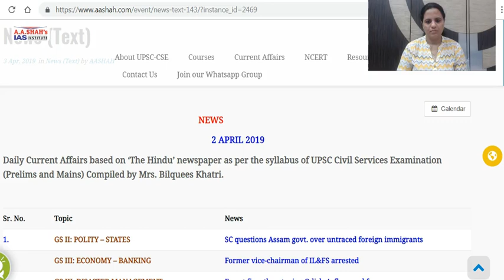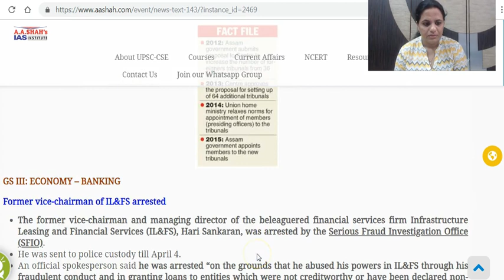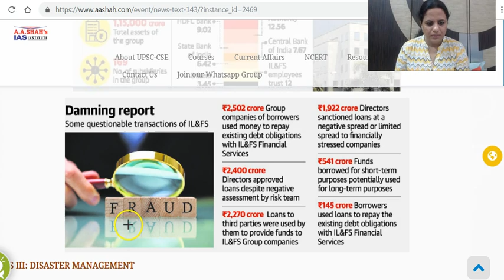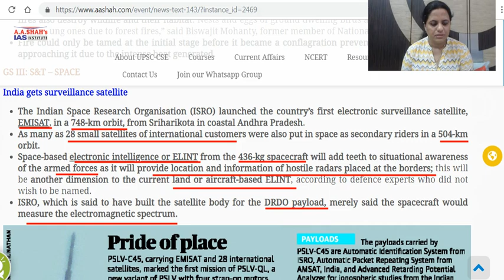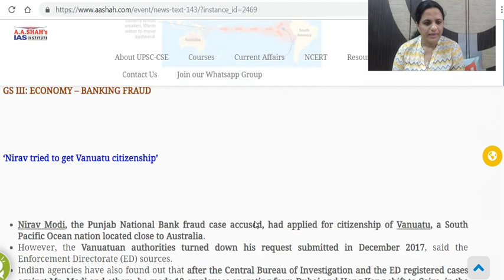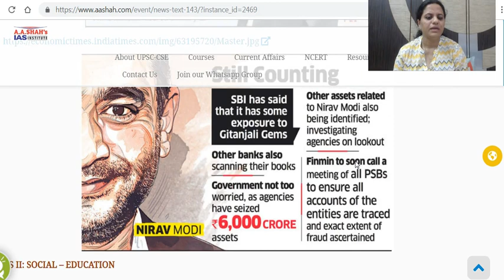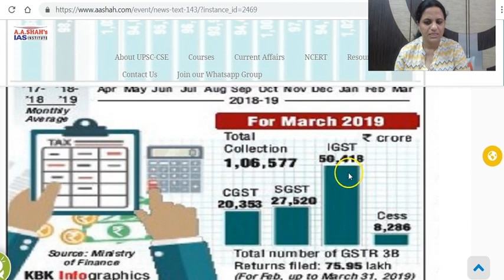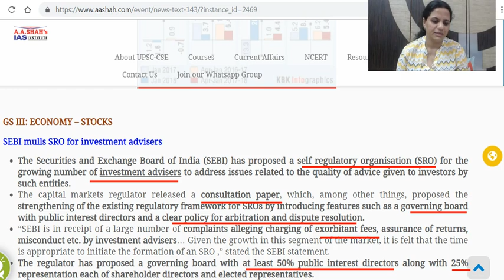IAS Current Affairs FULL NEWS | by Mrs Bilquees Khatri (2 April 2019)